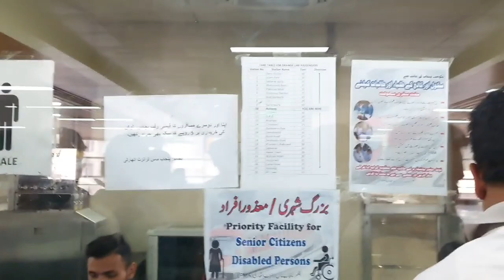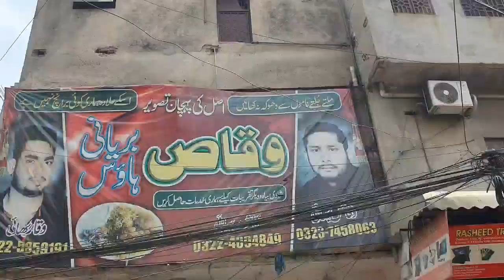Super deluxe Train Travel Vlog vlog 25